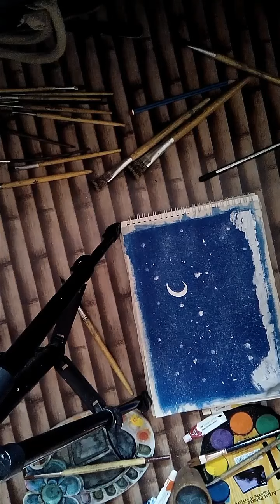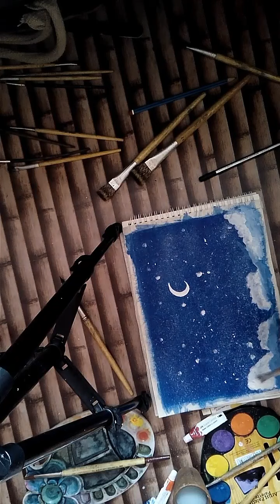Blue sky paint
Hello everyone !!
This is my first arclic blue sky paint on my YouTube channel.

Please give it a thumps up & suggest me with your valuable comments.